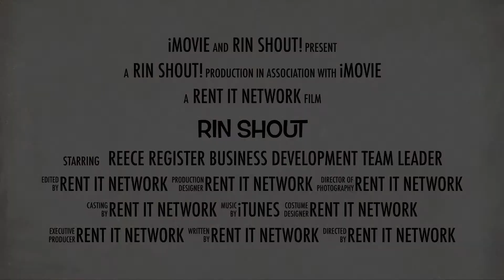How to Choose A Good Property Management Company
In this week's episode of our RIN shout, we discuss 4 ways to find the perfect property management company.

For all your home owner, investor and property management inquiries contact Rent it Network at or visit us online at Rentitnetwork.com